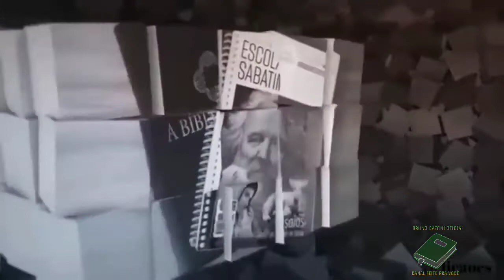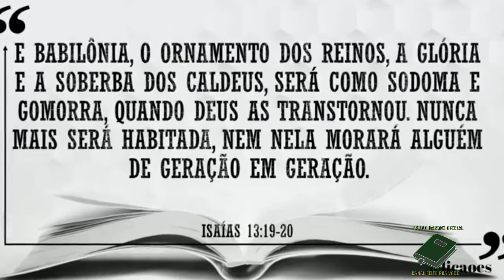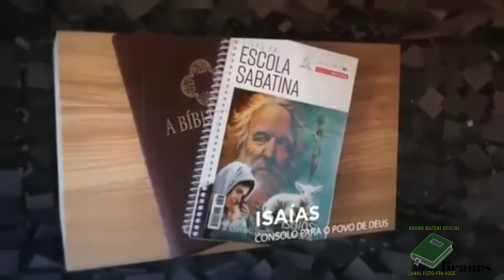LIÇÃO 06 - 01/02/2021 - SEGUNDA-FEIRA | ESCOLA SABATINA